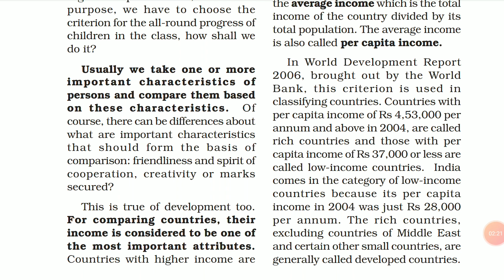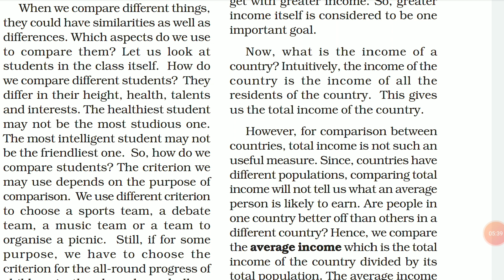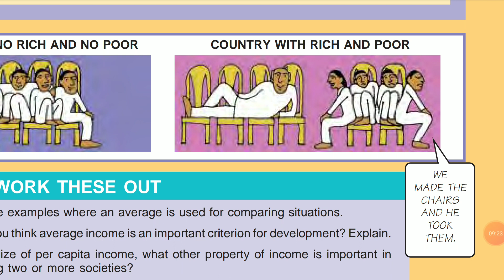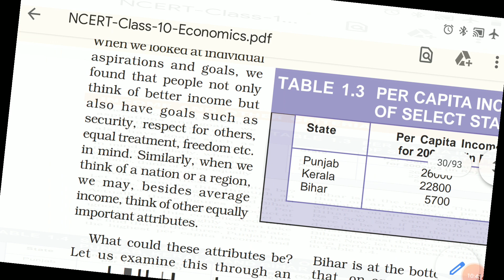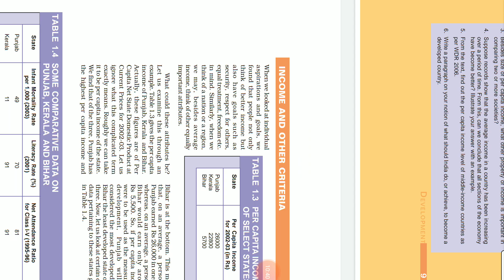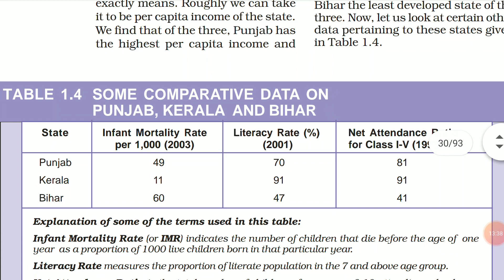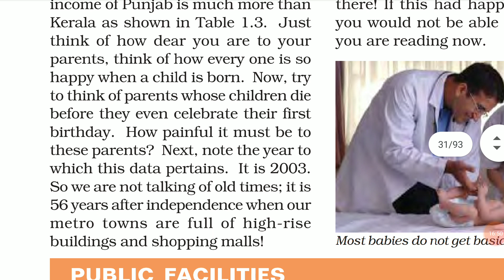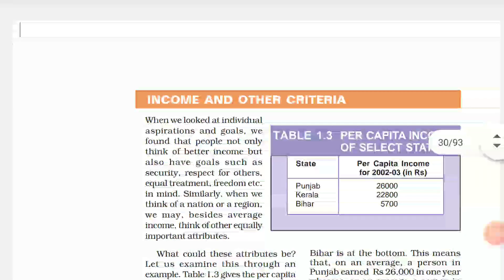Economics Class10 17-07